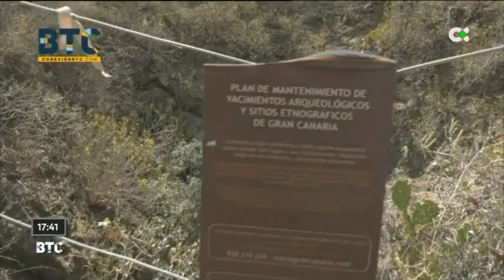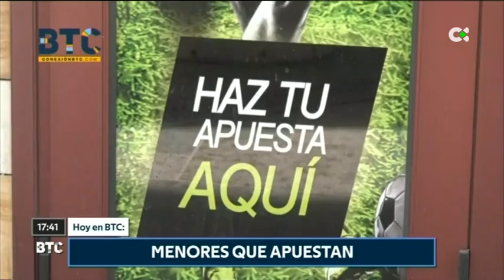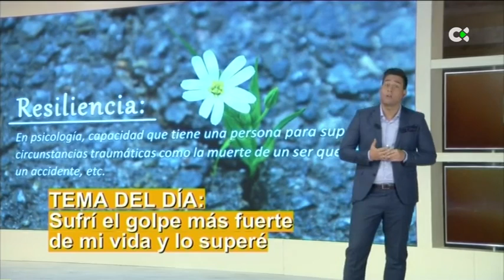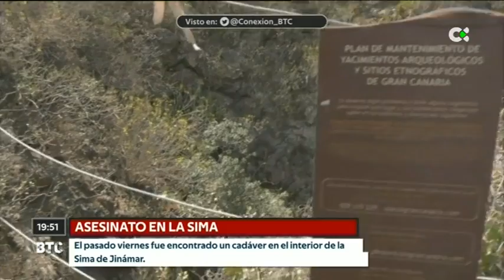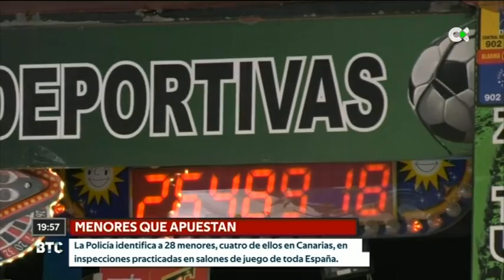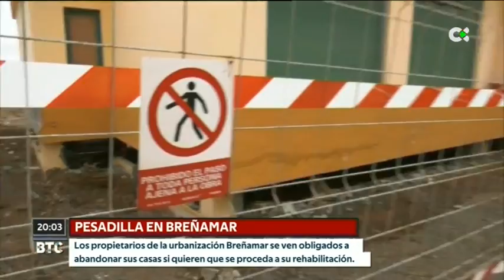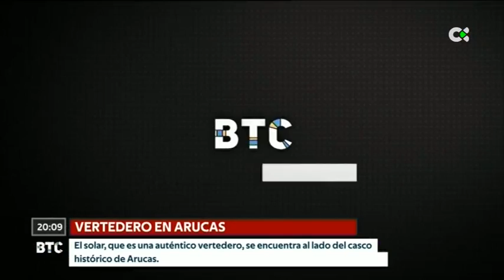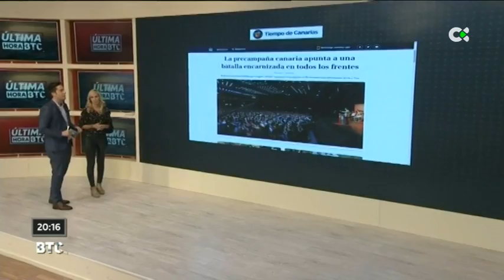Buenas Tardes Canarias | 08/10/19